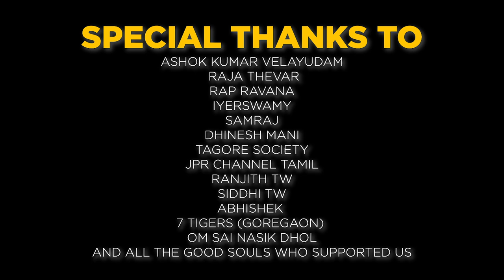BAPPA MORYA - LATEST GANPATI TAMIL RAP SONG (2019) | KACHERI MOVEMENT | KJ Iyenar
Artists :
NKD
HIPMACHOP
KADHAL JACK
HIPHOP KD
MC KAVIARASAN
SOLISAI ASURAN

ART DIRECTION: RAJA RUBAN

Dancers : New Blood Gang 37
Choreograpgher : Wilfred Samy
(Naveen Pashikanti, Sunil Arundiar, Suresh Murugan,
Mahesh Mohan, Lokesh Biradar, Akshay Devendra)

 The Dark Carnival Crew
(Raj Nallarasan, Vishwesh pandey, Shahrukh Sheikh,
Irshad mansoori, Asif sheikh, Mahen maradia)

Recorded At : AJIVASAN STUDIO
Recordist : SHAILESH SAMANT

Mix & Mastered By : Prashanth Venkateshan (Banglore)

Our Sponsers: Karthik Muthu Thever
Vaishnavi trading Co.
Friends Foundation (Dharavi)

Ashok Kumar Velayudam
Raja Thevar
Rap Ravana
Iyerswamy
Samraj
Dhinesh Mani
Tagore Society
JPR CHANNEL TAMIL
Ranjith TW
Siddhi TW
Abhishek
7 Takers (Goregaon)
OM Sai Nasik Dhol

All the Good Souls Who Supported Us.